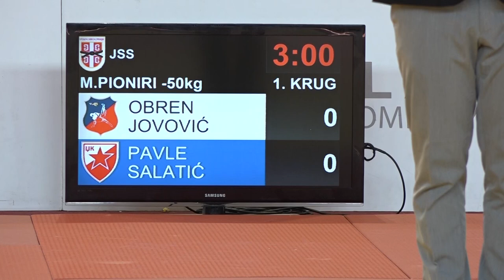Obren Jovović SLA Pavle Salatić CZB 1:0 -50kg